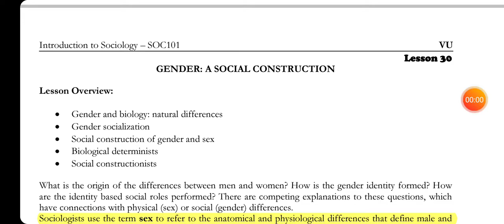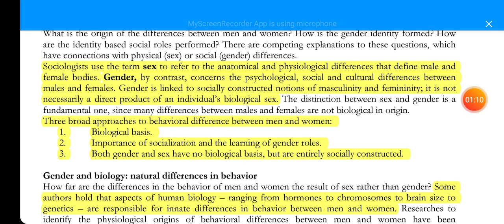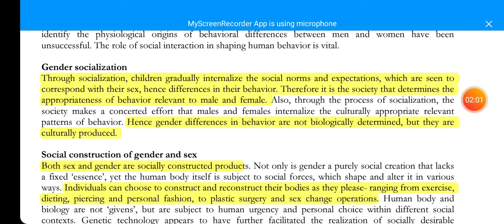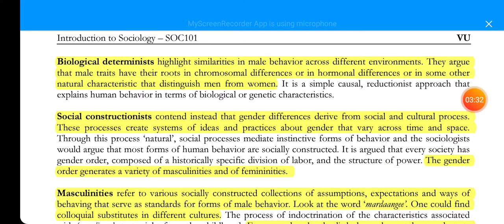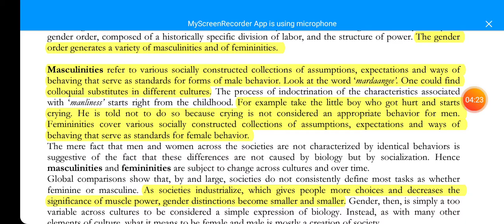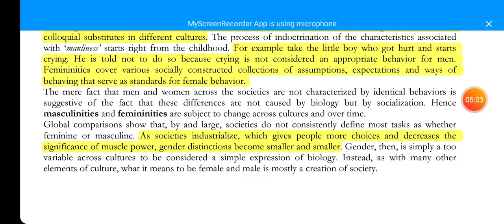SOC 101 lesson 30| soc101 shortlecture 30 | sociology 101 | soc101 final term preparation.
Drop your queries in comment box.